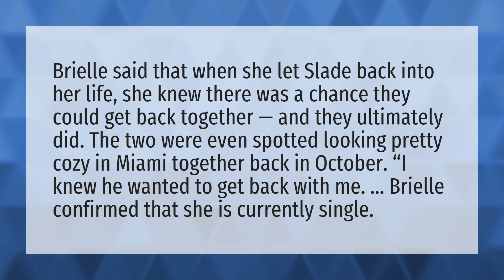Is Brielle Biermann still dating Slade?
Vanessa Morgan Married • Is Brielle Biermann still dating Slade?